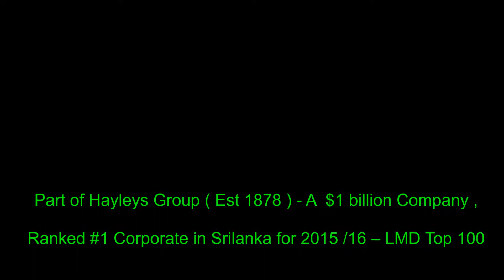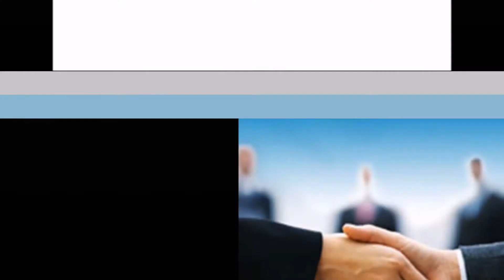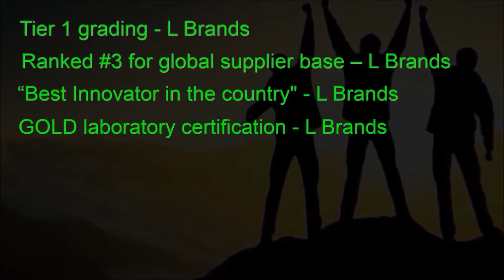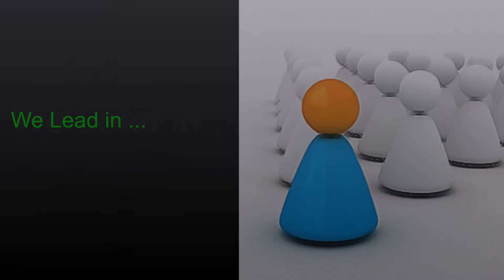HAYLEYS FABRIC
LMD 100